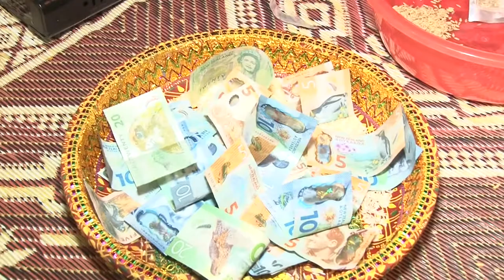Mamta's Pritibhoj Ceremony - Matamata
Mamta Weds Manipreet